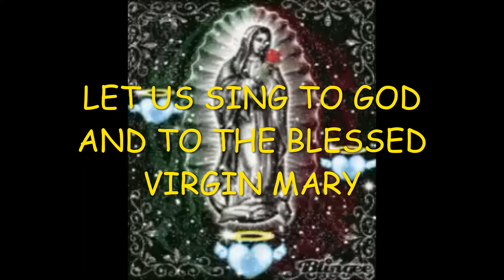HAIL MARY SONG: BY IRENEO RELATORRES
LET US JOIN TOGETHER TO SING HAIL MARY FOR THE HEALING OF OUR COUNTRY PHILIPPINES AND FOR THE WHOLE WORLD...